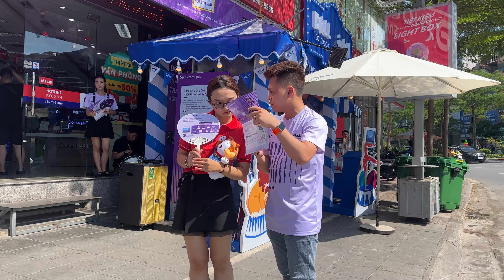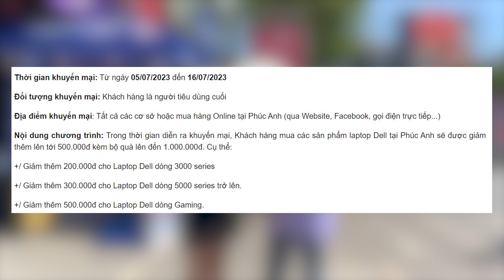Qua ngay, nhận quà